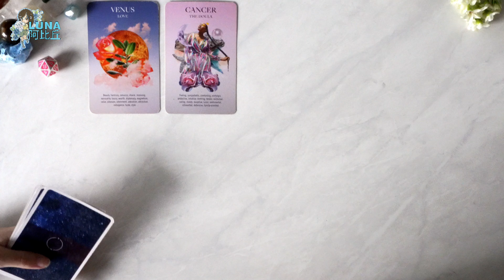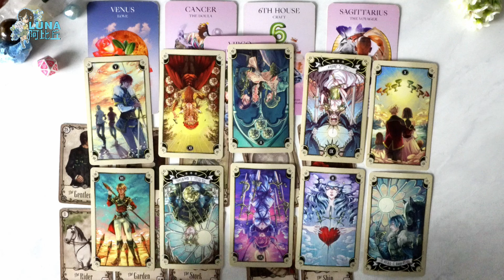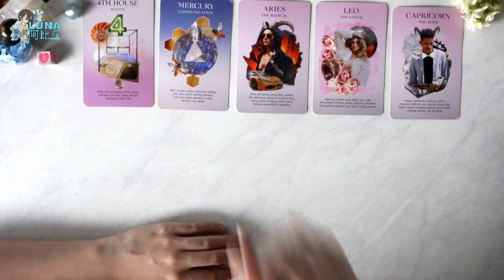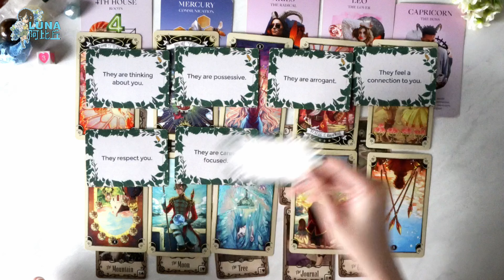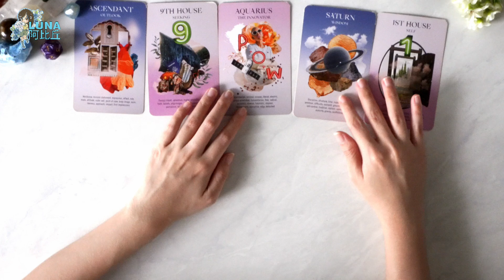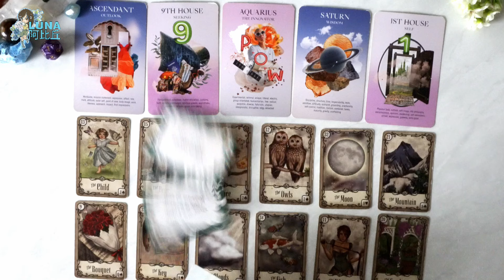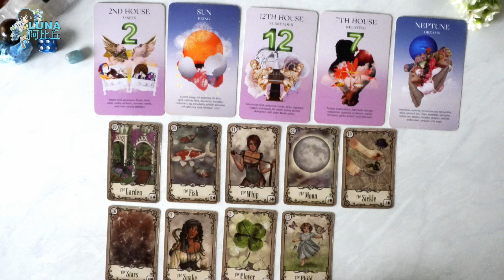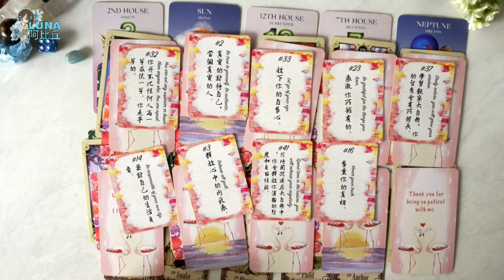這個人想找你說話！😲😍😱🔥 太瘋狂了！單身限定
這個人想找你說話！😲😍😱🔥 太瘋狂了！單身限定~這個人想找你!

如果你們有困難選擇哪一副牌，你們可以將左手放在卡或者號碼上，用你的直覺選一個。或者你們可以選一個你們第一時間想到的號碼。我希望我的占卜有回應到你們的故事。祝你愉快平靜。人類是意識高的靈體，用你們的意識改變或享受你們的生活。
介紹 - 0:00
18號 - 1:12
3號 - 17:12
1號 - 34:53
4號 - 50:12

你有想要建議的大眾占卜主題嗎? 請點入這個網址, 寫下你想要看的大眾占卜吧!:

這大眾占卜使用塔羅牌卡, 雷諾曼牌卡, 神諭牌卡 - 愛我牌卡和魔卡少女櫻的庫洛牌卡, 吊飾。占卜師 阿比丘 Luna Tan 為你占卜!

感恩！